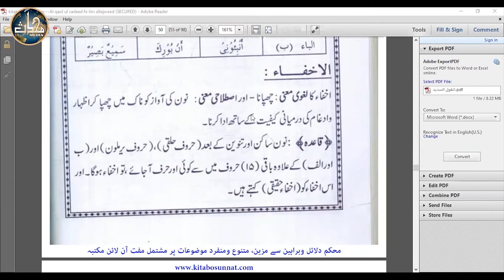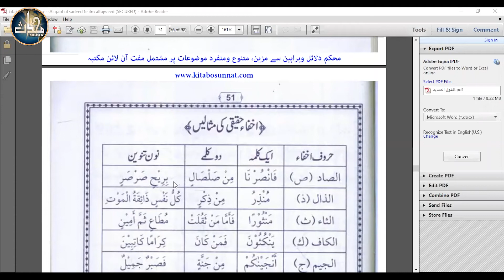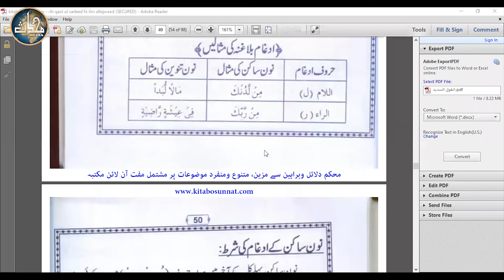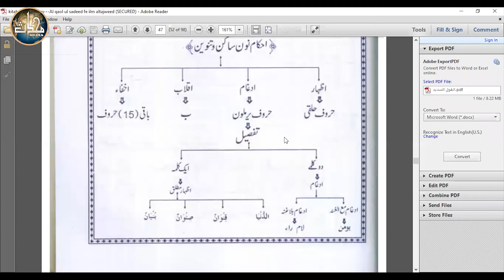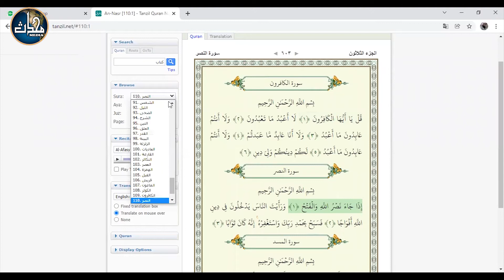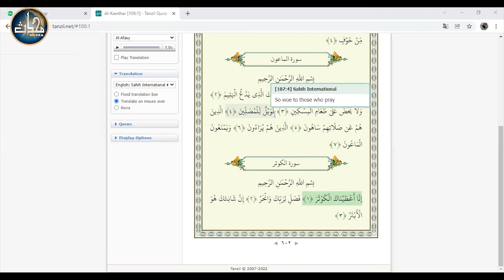Tajveed Quran Sem 4 Lec 5